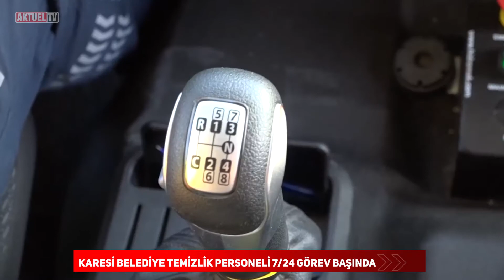KARESİ TEMİZLİK PERSONELİ 7/24 GÖREVDE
Şehir içi temizlik ekipleri Karesi ilçesinde gece gündüz görevlerinine devam ediyor. Sokak temizliği, ilaçlama, Çöp toplama, Bahçe bakımı, Hayvan beslenmesi ve temizliği gibi hizmetleri yapan personel 7/24 karesi halkının temiz bir karesi göremesi için çalışıyor.

Günün ilk saatlerinden itibaren gecenin son saatlerine kadar Temiz bir karesi için yola çıkıyorlar. TTM, Akıncılar, Karaoğlan, Paşa Camii ve Hisariçi başta olmak üzere tüm ilçede temizlik çalışmaları gün boyu sürüyor

SİZDE AKTÜEL TV AİLESİNE KATILIN
Doğru, Güncel ve Tarafsız Haberin adresi Balıkesir Aktüel… Bizlere Facebook, İnstagram, Youtube ,Twitter ve balikesiraktuel.com internet sitemizden anında ulaşabilirsiniz..